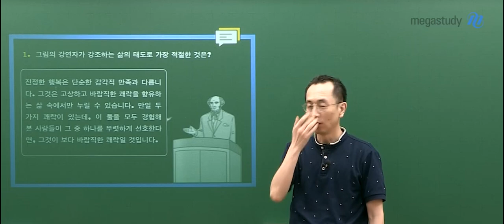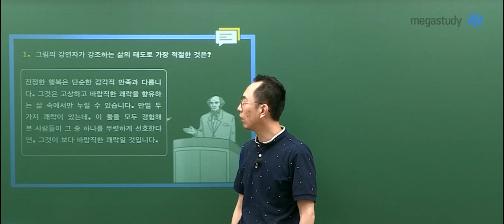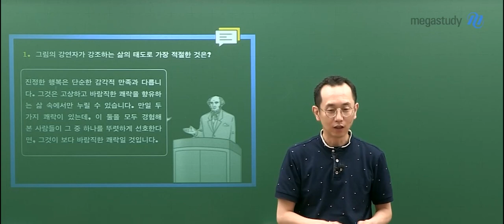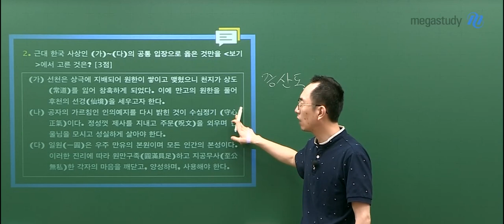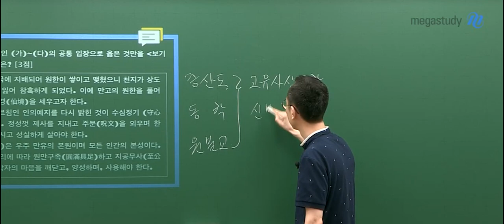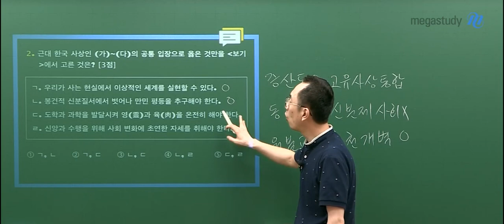[메가스터디] 윤리와 사상 강상식 쌤 - 고3 9월 모평 윤리와 사상 해설강의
2019년 9월 4일 시행된 고3 9월 모의평가 윤리와 사상 강상식 쌤의 해설강의입니다.